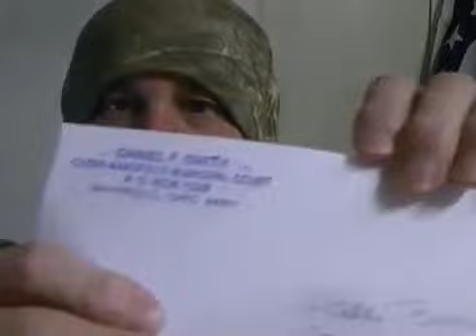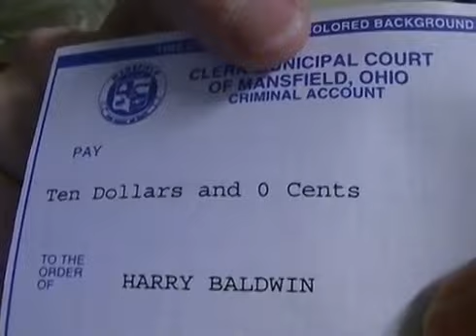no points on my licence